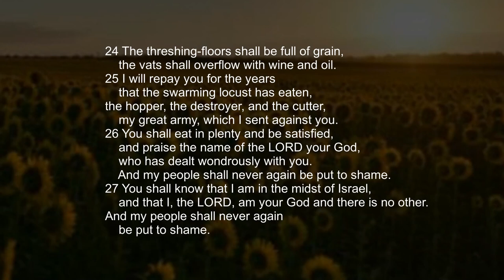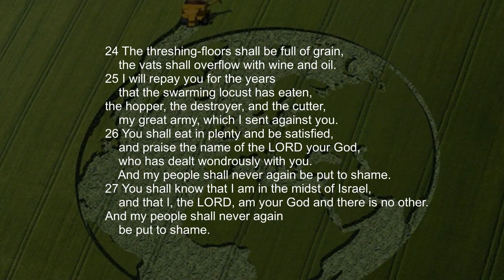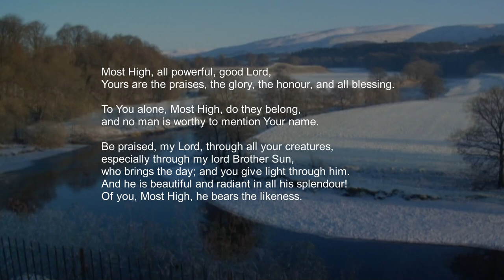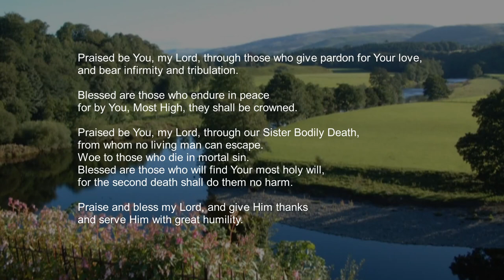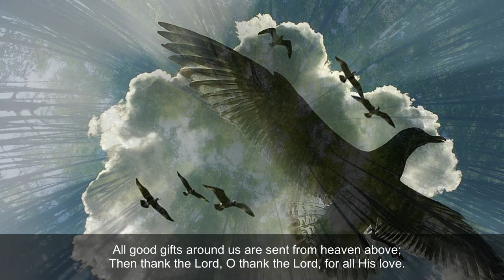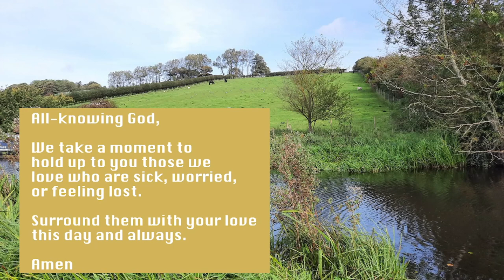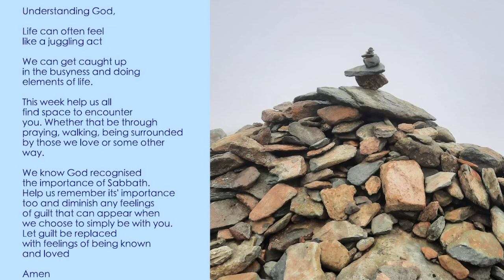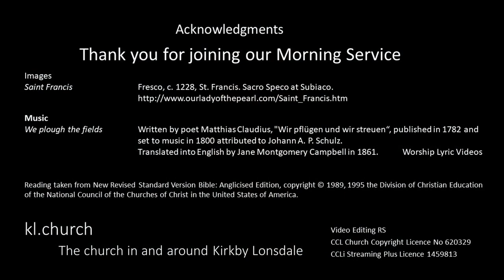Morning Service Sunday 1st October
Morning Service for the 17th Sunday of Trinity. 'A life of thankfulness and praise' Joel 2:21-27